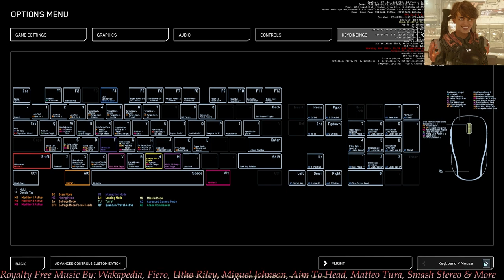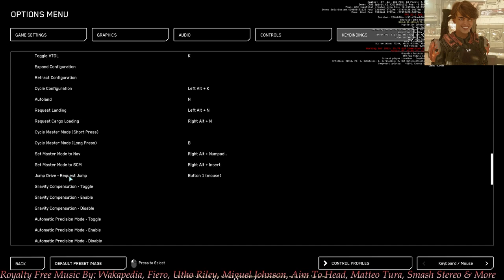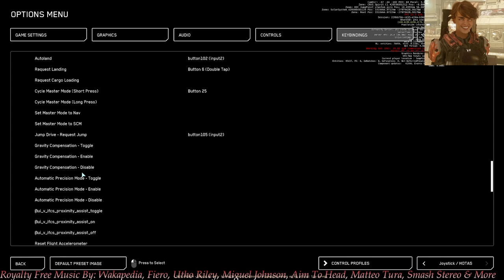Star Citizen 4 0 PTU Wave 1 - First Jump Point Travel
Summary:
CPU: AMD Ryzen 9 5900x (Auto OC - Asus ROG Ryujin II 360 liquid-cooled))
GPU: AMD Radeon Asus ROG Strix 6900 XT liquid-cooled
RAM: 64 GB (DDR 4 3600 Mhz)
SSD: M.2 PCIe 4.0
Capture Resolution: 4k at 144 Mhz refresh

Control Scheme:
WingWing F-16 EX Stick and Throttle with Monster Mounts for HOTAS, Keyboard and Mouse
GameGlass for "extra" controls not mapped

Production:
Video Capture: AMD Adrenalin (latest version)
Video Editing: Adobe Premiere Pro CC
Video Rendering: Adobe Media Encoder CC